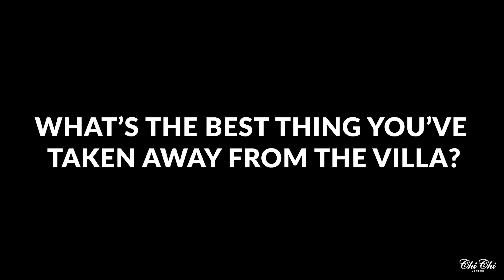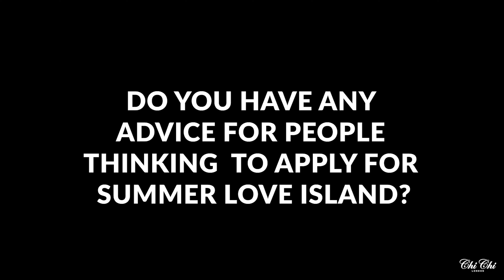Chi Chi London x Francesca Allen | Q&A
Fran answers all our burning questions about her edit, her favourite Love Island memories and her style inspiration.